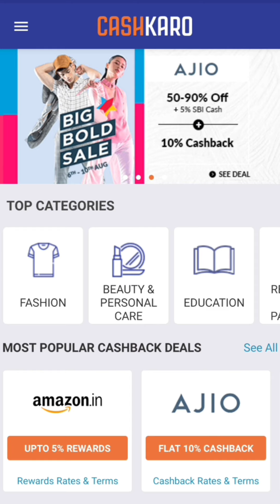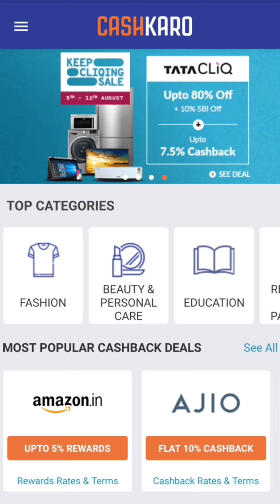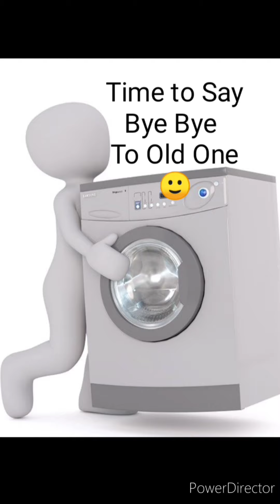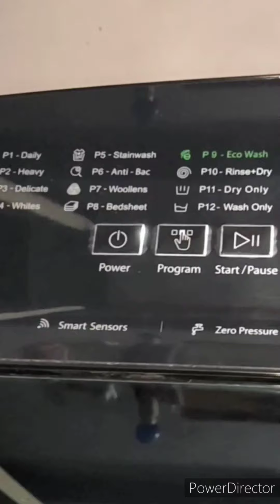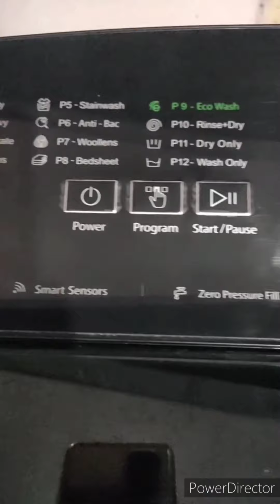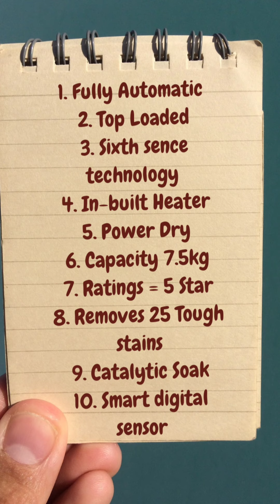Unboxing whirlpool 360° Bloomwash Pro New Model Launch/Unboxing & demo/Archie's Special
Hello friends this video contains an unboxing of brand new model of whirlpool washing machine
Which has

1.​6th sence technology
2.​removes 25 tough stains
3.​hardwater wash (boaring pani)
4.​hotmatic technology
5.​smart digital sensor
6.​hydrolic lid
7.​fully automatic
8.​top loaded
9.​No. 1 in Cleaning Performance
10.​In-Built Heater
11.​Catalytic Soak
12.​PowerDry
13.​capacity 7.5kg
14.​rating : 5 Star

 ❤️music❤️
From youtube creation tools library